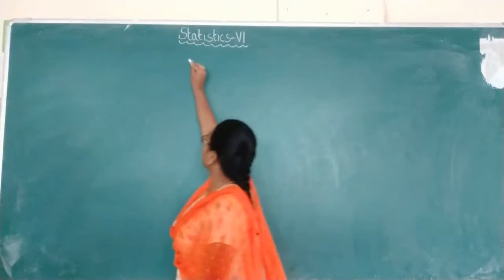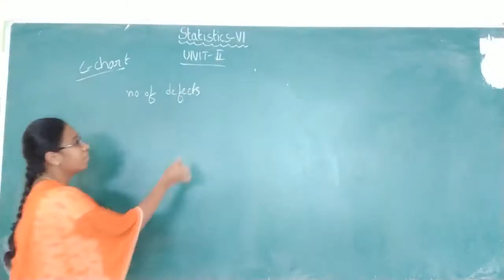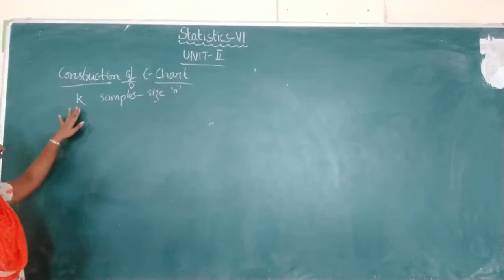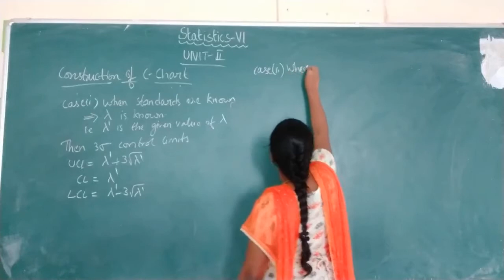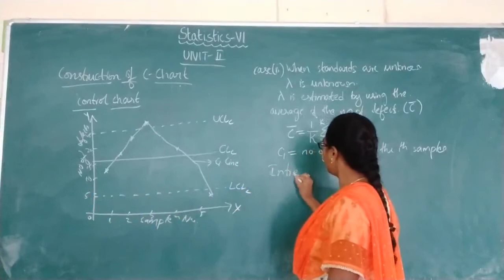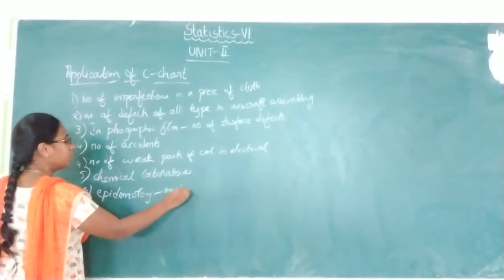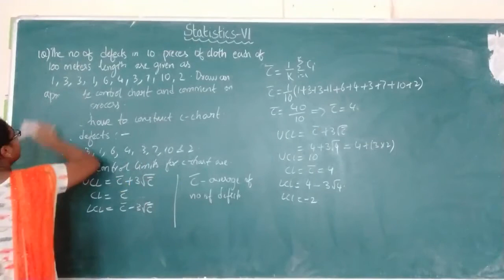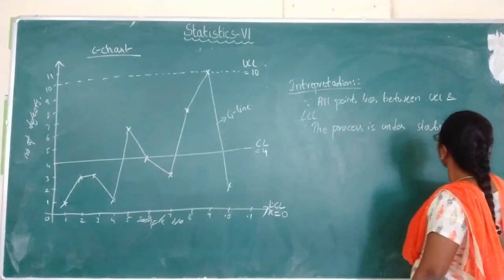III M.S.Cs Statistics-VI Lecture-16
Unit-2
Construction on c chart